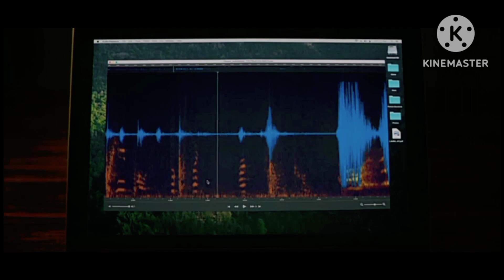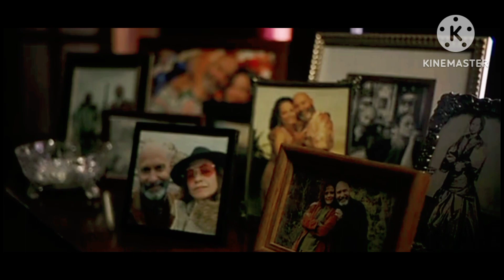smile 2022 movie | new movie explain | new hollywood movie